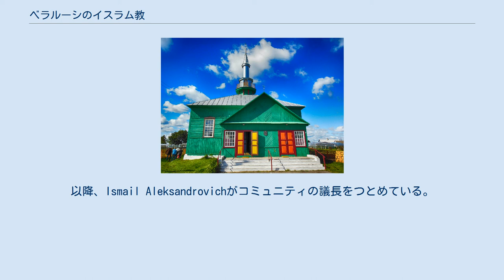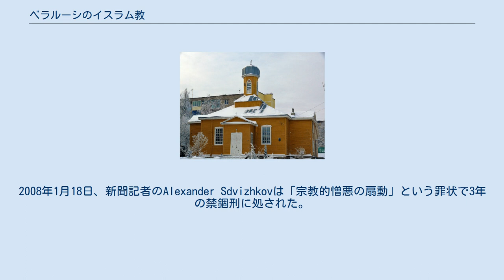ベラルーシのイスラム教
ナヴァフルダクにあるモスク フロドナ州・イウイェのモスク ベラルーシのイスラム教は長い歴史を持つ。
ベラルーシにはリトアニア大公国時代の14～16世紀にリプカ・タタール人によって現代のベラルーシの領土内へとイスラム教がもたらされた。
今日、移民のムスリムは国内のイスラム教普及・拡大に貢献している。
 2000年時点において、ベラルーシ国内のイスラム教コミュニティに参加しているムスリムの数は約10万人となっている。
 1994年、最初の全ベラルーシムスリム評議会が開催された。
その結果、ベラルーシ共和国ムスリム宗教コミュニティが設立された。
以降、Ismail Aleksandrovichがコミュニティの議長をつとめている。
 1997年時点で、ベラルーシ西地区には19のベラルーシ共和国ムスリム宗教コミュニティを含む23のイスラム教コミュニティが設立されていた。
2010年時点において、ベラルーシ国内には25のイスラム教コミュニティが設立されており、国内で最もムスリムの多い地域は8つのイスラム教コミュニティが存在するフロドナ州となっている。
また、国内には6つのモスクがある。
 ベラルーシはデンマークに端を発するムハンマド風刺漫画掲載問題において、イスラム教の開祖ムハンマド・イブン＝アブドゥッラーフの風刺漫画を出版した新聞記者が逮捕・収監されたヨーロッパ唯一の国家である。
2008年1月18日、新聞記者のAlexander Sdvizhkovは「宗教的憎悪の扇動」という罪状で3年の禁錮刑に処された。